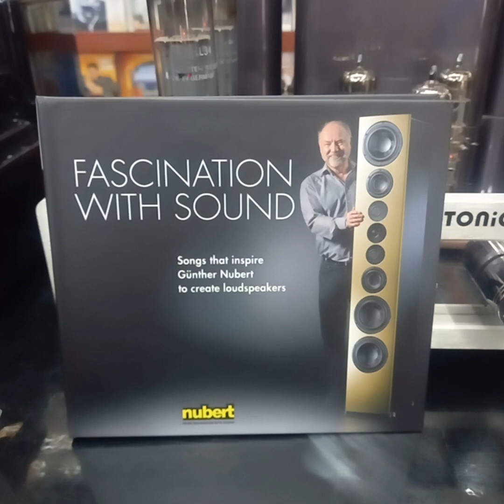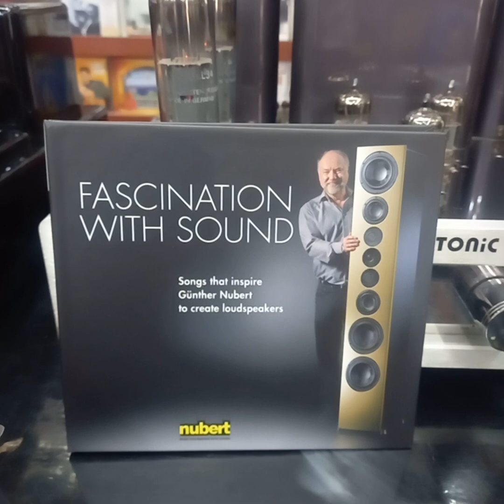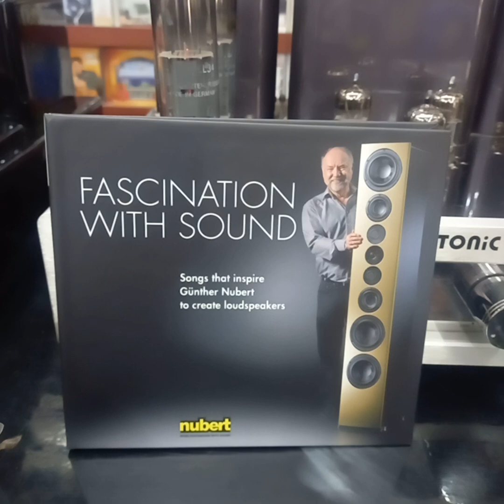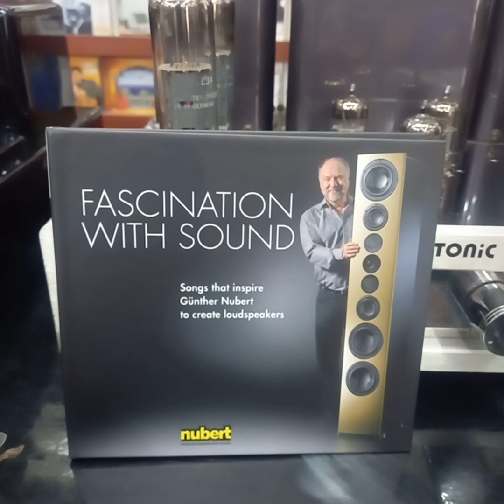Fascination With Sound